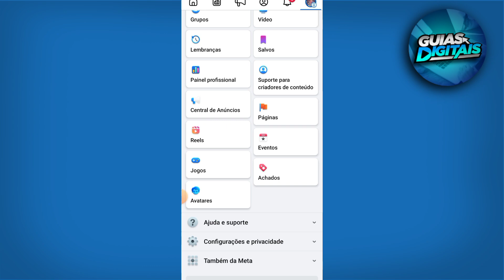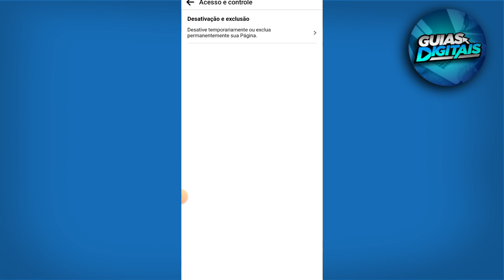Como Excluir Uma Página No Facebook 2025